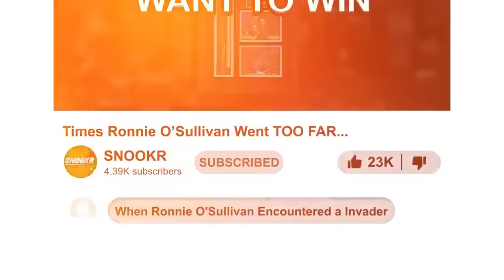Times Snooker Players Went TOO FAR..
From a heated exchange with Ronnie O'Sullivan & Mark Allen to refusing to shake hands with a referee and Judd Trump, this video showcases some of Ronnie's most controversial actions on the snooker table.